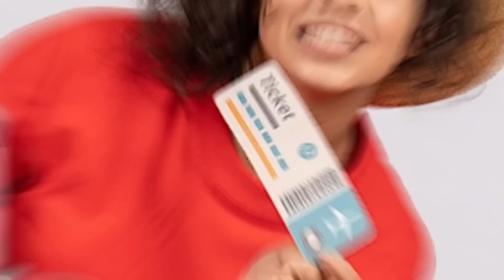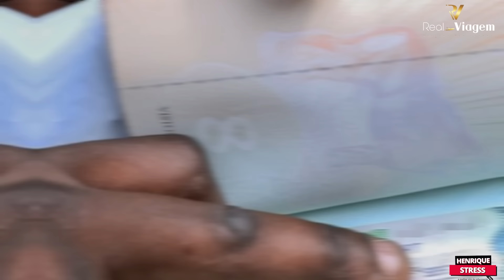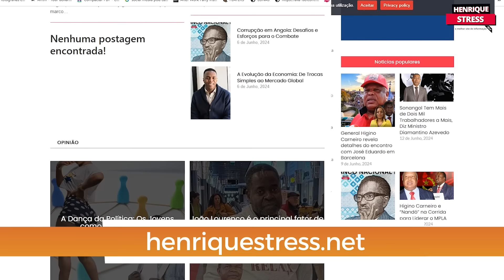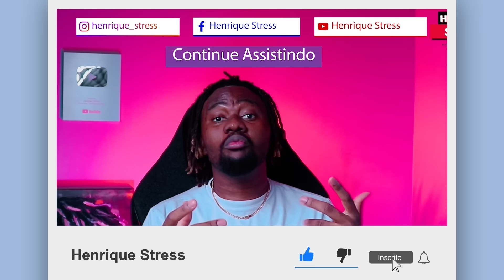O Bizarro Mercado de Urina de Grávidas em Angola: Enganando Parceiros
Você sabia que em Angola existe um mercado bizarro onde mulheres grávidas vendem sua urina para outras mulheres que querem enganar seus parceiros fingindo uma gravidez? 📈🚼

Neste vídeo, vamos explorar esse surpreendente e controverso negócio que está crescendo rapidamente no país. Vamos entender como funciona esse comércio, quem são as pessoas envolvidas e quais são as implicações éticas e sociais desse fenômeno.

🔍 O que você vai descobrir neste vídeo:

O funcionamento do mercado de urina de grávidas em Angola
As motivações por trás das mulheres que compram e vendem urina
As consequências sociais e pessoais desse engano
Entrevistas exclusivas e depoimentos impactantes
Este assunto é delicado e precisa ser discutido para que possamos entender melhor as dinâmicas sociais e os desafios que muitas mulheres enfrentam. Não perca esta investigação completa e impactante sobre um tema que poucos têm coragem de abordar.